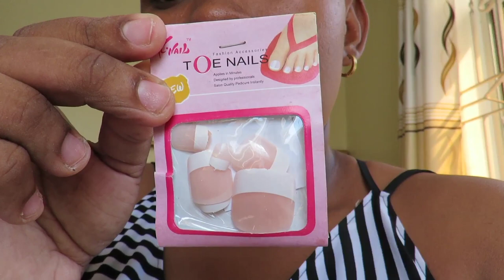VLOG; Spray paint my bed gold,undo my hair, my nails accessories (press on nails)